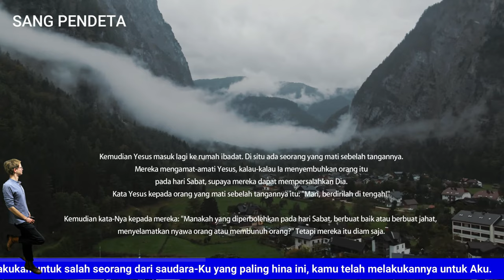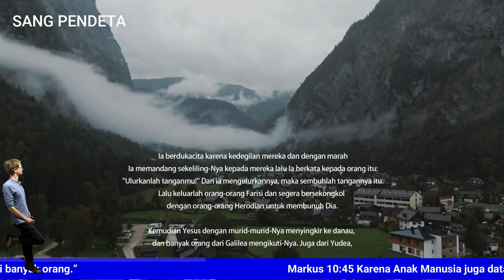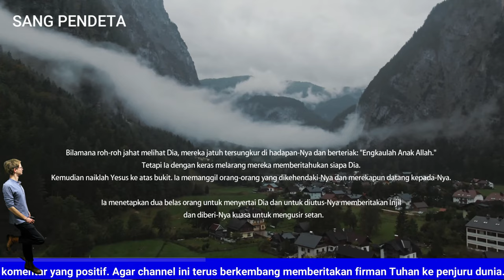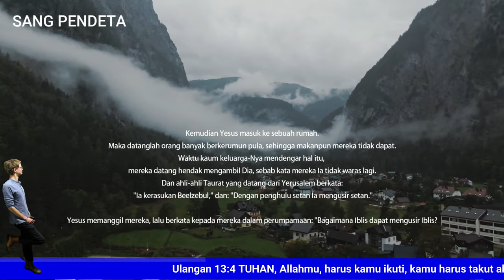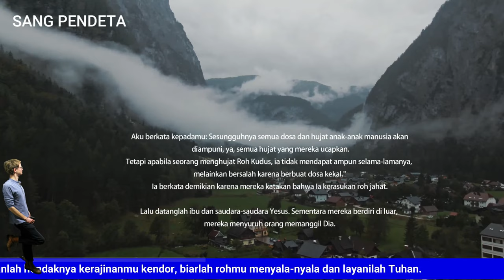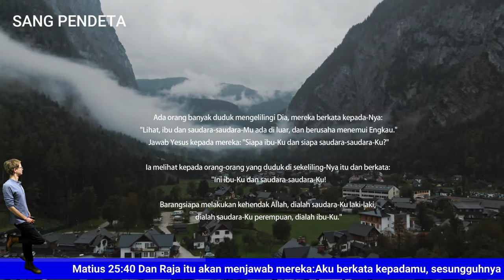Markus 3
Yesus menyembuhkan orang pada hari Sabat - markus 3